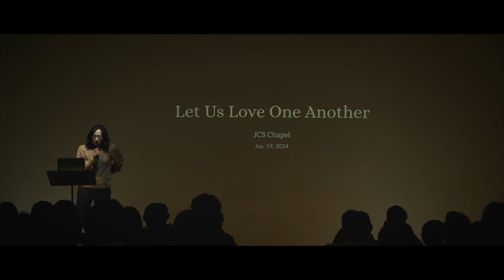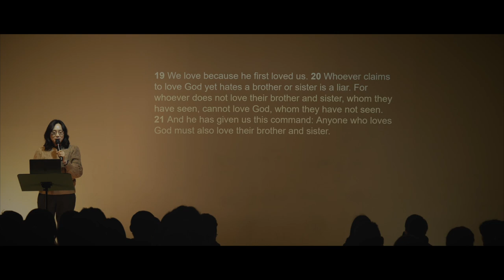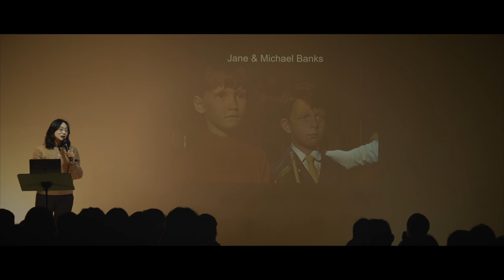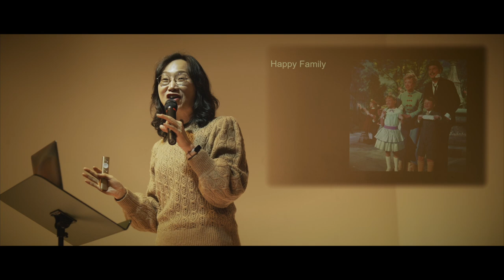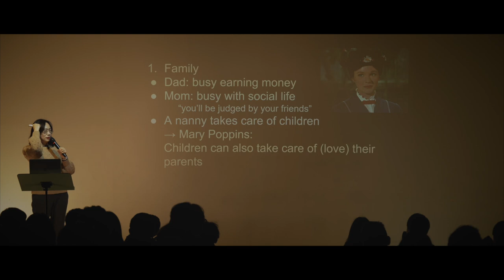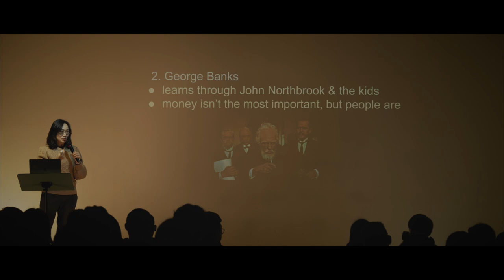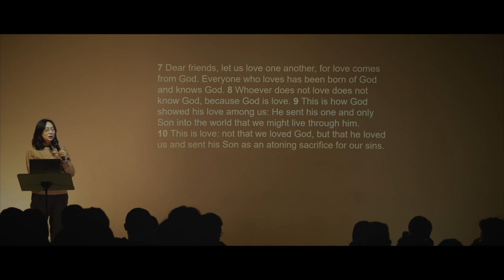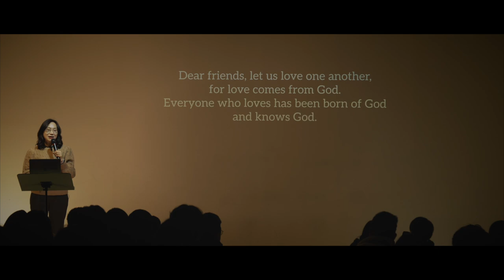[CHAPEL- 일산국제학교] 'Let Us Love One Another' (우리가 서로 사랑하자)-Ms. Joyce 교감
2024 WINTER JUNIPER SCHOOL 2주차 채플 시간을 가졌습니다. Ms. Joyce Kang 교감께서 '우리가 서로 사랑하자' (Let us love one another.) (요한 1서 4장 7절-21절)라는 제목으로 하나님 말씀을 JCS Chapel에서 나눠 주셨습니다.

/// DESCRIPTIONS ///
Ms. Joyce Kang, Vice Principal of Juniper Christian School shared the Word of God with the title, 'Let us love one another' based on 1 John 4:7-21.

1 John 4:7-21
7 Dear friends, let us love one another, for love comes from God. Everyone who loves has been born of God and knows God. 8 Whoever does not love does not know God, because God is love. 9 This is how God showed his love among us: He sent his one and only Son into the world that we might live through him. 10 This is love: not that we loved God, but that he loved us and sent his Son as an atoning sacrifice for our sins. 11 Dear friends, since God so loved us, we also ought to love one another. 12 No one has ever seen God; but if we love one another, God lives in us and his love is made complete in us.

13 This is how we know that we live in him and he in us: He has given us of his Spirit. 14 And we have seen and testify that the Father has sent his Son to be the Savior of the world. 15 If anyone acknowledges that Jesus is the Son of God, God lives in them and they in God. 16 And so we know and rely on the love God has for us. God is love. Whoever lives in love lives in God, and God in them. 17 This is how love is made complete among us so that we will have confidence on the day of judgment: In this world we are like Jesus. 18 There is no fear in love. But perfect love drives out fear, because fear has to do with punishment. The one who fears is not made perfect in love.

19 We love because he first loved us. 20 Whoever claims to love God yet hates a brother or sister is a liar. For whoever does not love their brother and sister, whom they have seen, cannot love God, whom they have not seen. 21 And he has given us this command: Anyone who loves God must also love their brother and sister.

[Equipments]
1. Sony α7 III 3m, Sony A6400 (Camera)
2. Camera Lens: 24-105mm f4, 16-35mm f4, 85mm f1.8